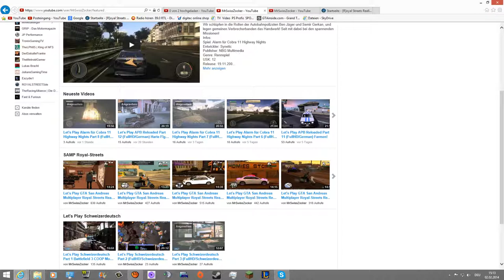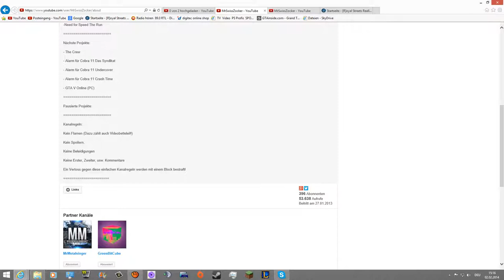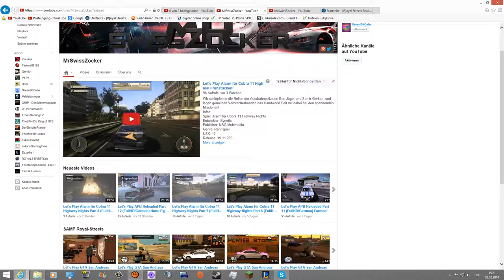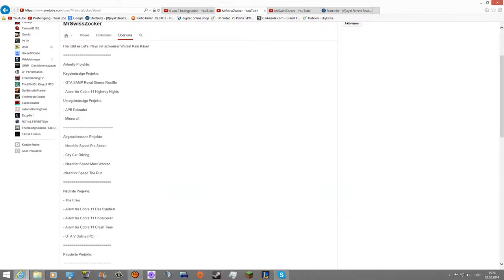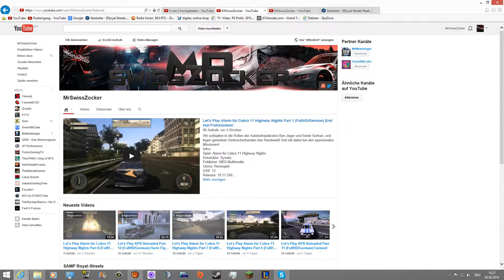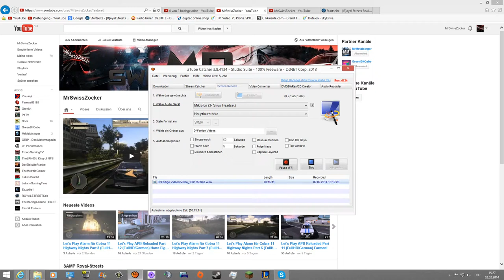Infovideo 02.02.2014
Einfach zuhören, wie immer eigentlich ;D